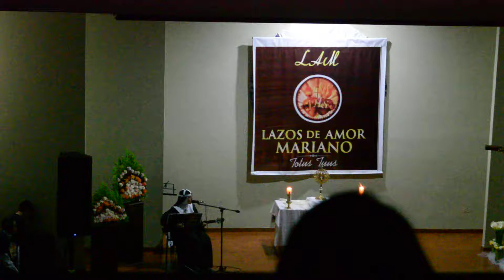Concierto de la Hermana Ines de Jesus en Ambato Marzo 2018 Pan y Vino en el Altar